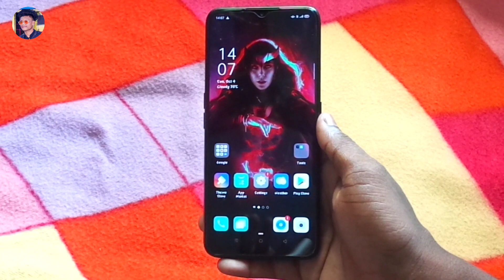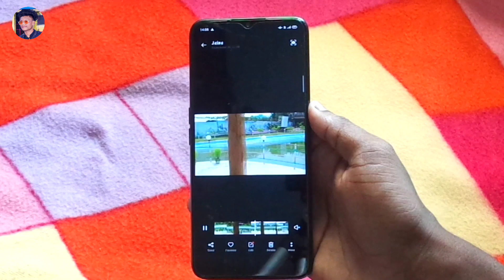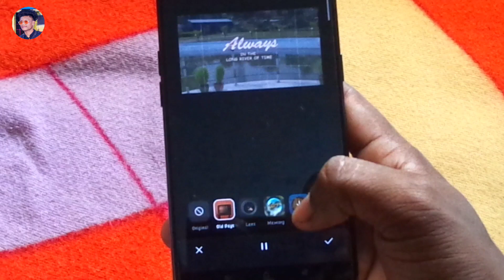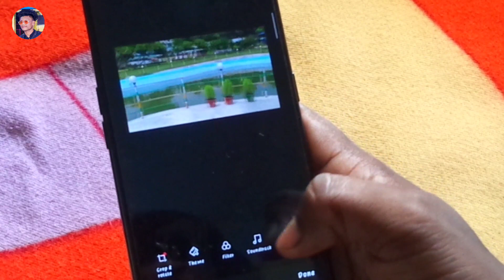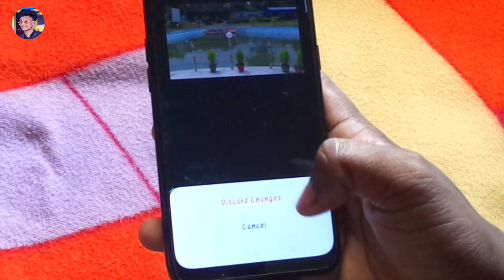Oppo A5 2020 VIDEO EDITING TRICKS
Hey guys in this video I will show you OPPO A5 2020 ka phone me kisea Video editing kra bina kisi App sea.